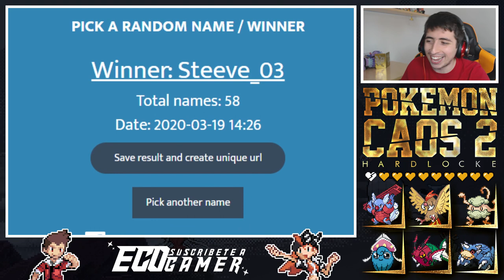QUÉ PASA CON LOS EFECTOS SECUNDARIOS || Pokémon Caos 2 Hardlocke Episodio 06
19:00 España 🇪🇸
15:00 Argentina 🇦🇷
15:00 Chile 🇨🇱
14:00 Venezuela 🇻🇪
13:00 Estados Unidos 🇺🇸
13:00 Colombia 🇨🇴
13:00 Ecuador 🇪🇨
13:00 Perú 🇵🇪
12:00 México 🇲🇽

QUÉ PASA HOY CON LOS EFECTOS SECUNDARIOS